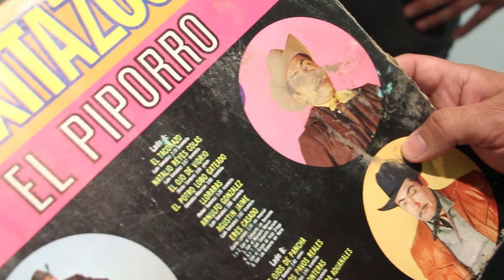¡Ajúa y taconazo! Reviven en el escenario | Reporte Indigo 1715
Con la obra "Radio piporro y los nietos de don Eulalio",  el dramaturgo y actor Víctor Hernández, hace un tributo al que fuera el artista predilecto del noreste de México, conjugándolo con la vida de su abuelo, quien gustaba de la música y picardía del actor y compartió esta afición con su nieto, gesto que les unió hasta su muerte